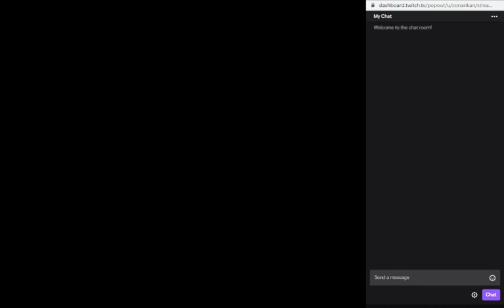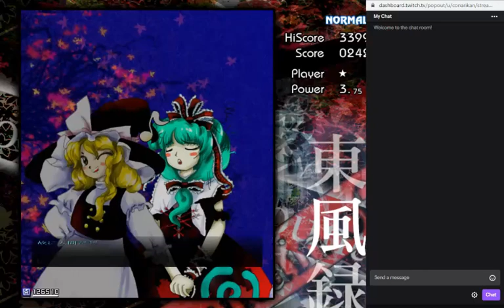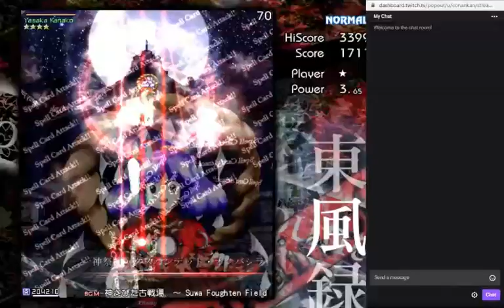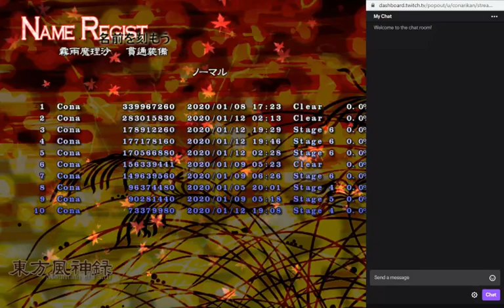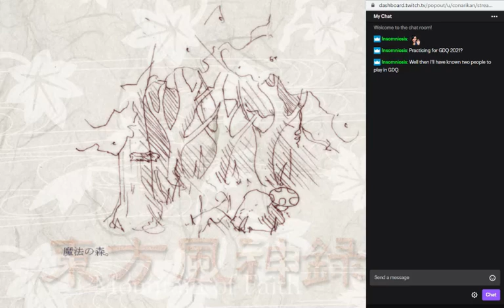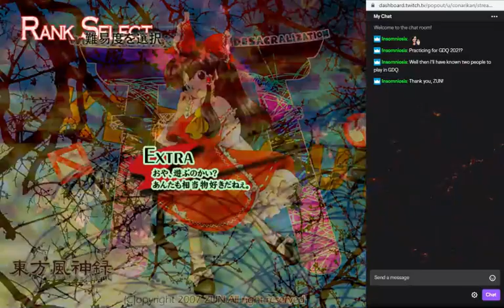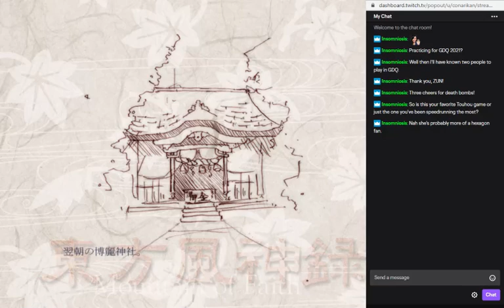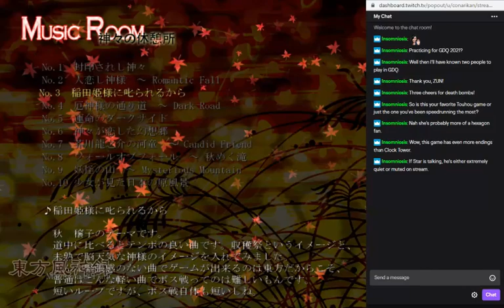ConaRikan's Sunday Stream 01122020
Slightly edited stream.  I hope you like Cona's work.